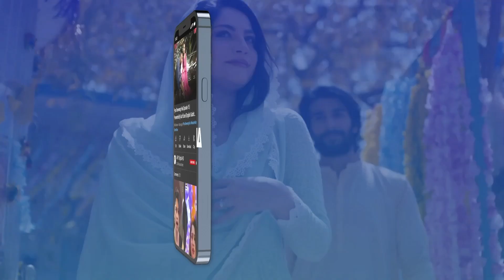Yeh Khayal Apne Zehen Se Nikaal Do | BEST MOMENT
Cast:
Arez Ahmed
Fatima Effendi
Inayat khan
Babar Ali
Nadia Khan
Salma Hassan
Sajeer Uddin
Laiba Khan
Rimsha Ahmed
Shaista Jabeen
Tania Hussain